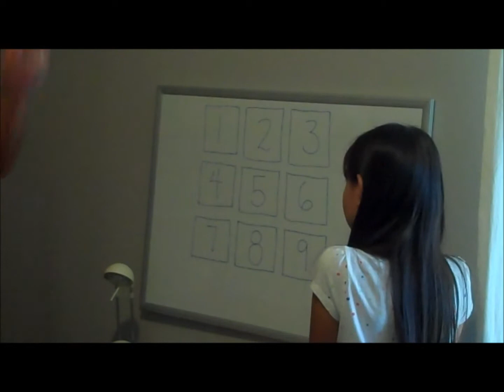"Epic Fails and Bloopers From Mystery Number Video"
I decided to compile several fails and bloopers from the previous video about the Mystery Number Guess.  Hope you enjoy!!  Music "Storm Of The Dark Moon" by Jredd.